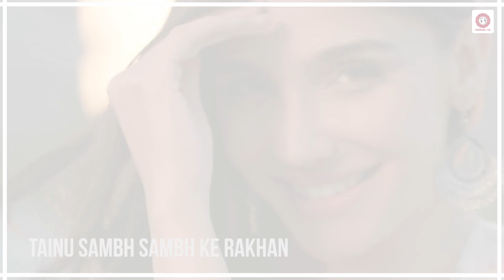Billian Billian - Guri | Song Status | New Punjabi Song Whatsapp Status | Latest new Song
Full Video
Presenting Whatsapp Status Of 'Billian Nillian'
Produce :- NSR Beats